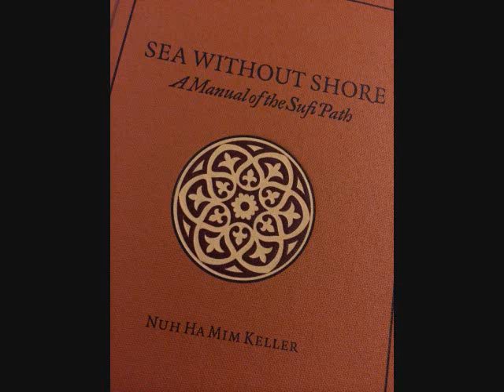Entertainment Is Over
Excerpt from Shaykh Nuh Keller's Suhba delivered in Virginia, United States (1998)

Recommended Reading:
Amusing Ourselves To Death - Neil Postman
Four Arguments For The Elimination of Television - Jerry Mander
Empire of Illusion - Chris Hedges
Enough - John Naish
1984 - George Orwell
Fahrenheit 451 - Ray Bradbury
Manufacturing Consent - Noam Chomsky
Weapons of Mass Instruction - John Taylor Gatto